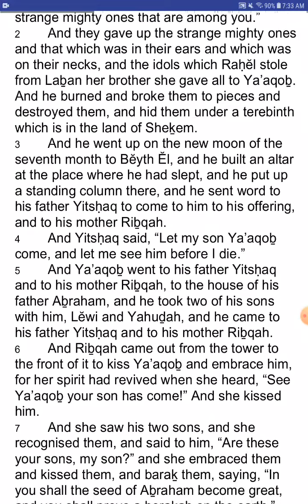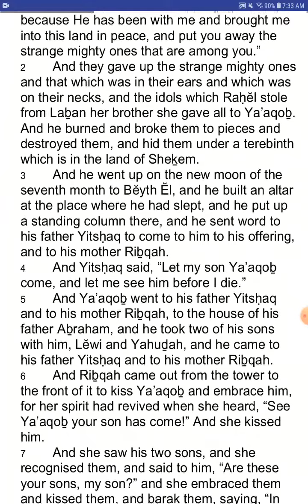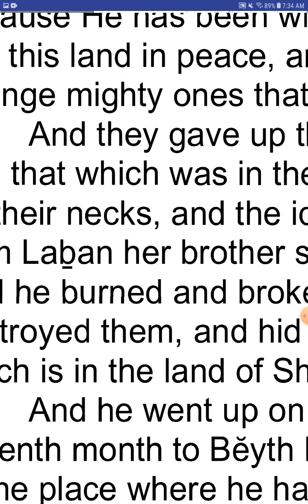One of THOUSANDS of HalleluYah Scriptures Errors! - The HalleluYah Scriptures Shouldn't Be TRUSTED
The HalleluYah Scriptures can not be fixed and should not be trusted.  They messed up way to many things to trust this version.